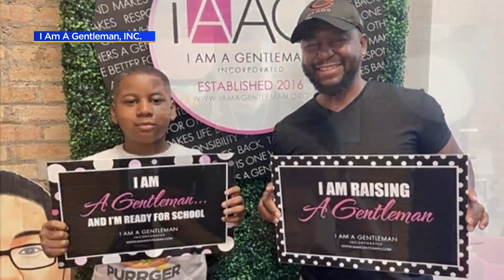I Am A Gentleman Inc. sponsors free back-to-school haircuts for male Chicago students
Services will be provided by student and licensed barbers.